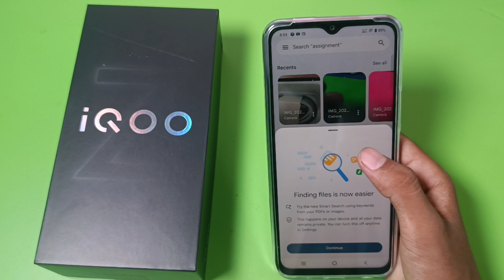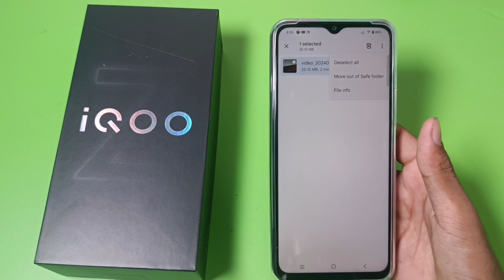how to hide video in iqoo go lite,iqoo g9 lite video kaise hide kare